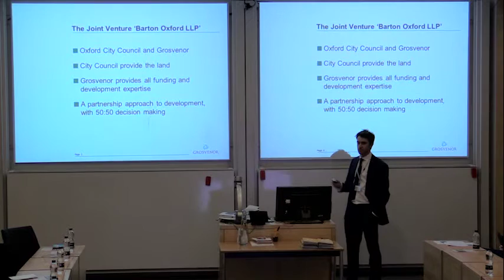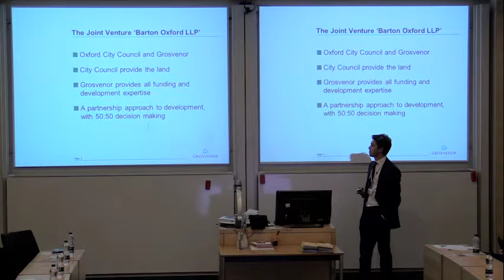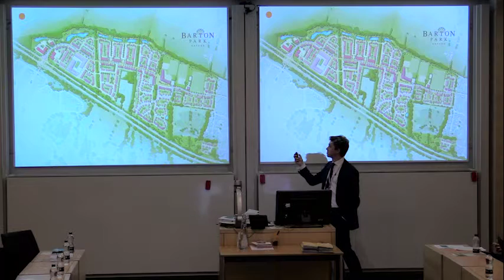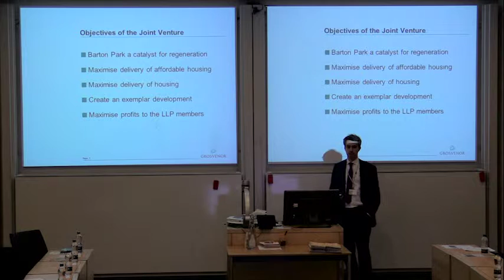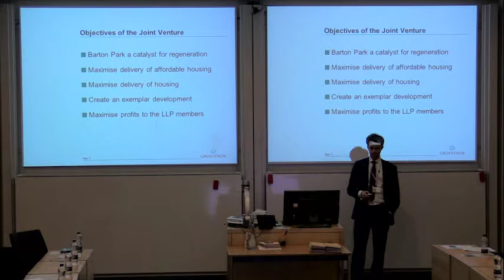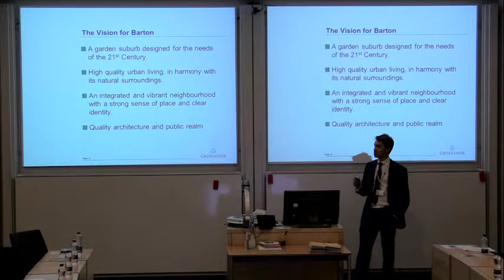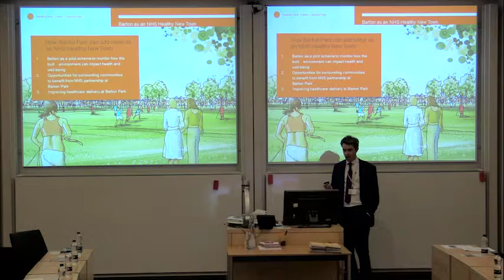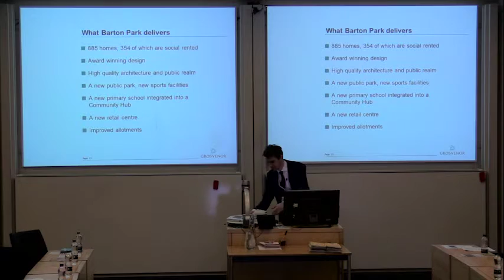Grosvenor: Join the Venture 'Barton Oxford LLP'